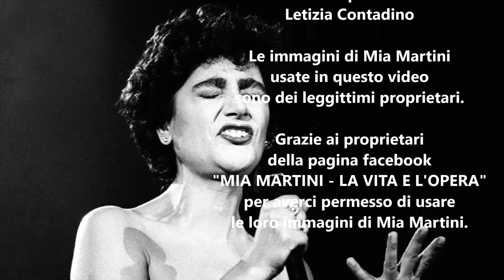Letizia Contadino - Rapsodia (Mia Martini)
Questa cover vuole essere un omaggio ad un pilastro della musica italiana MIA MARTINI.